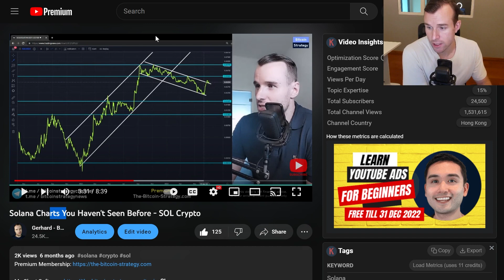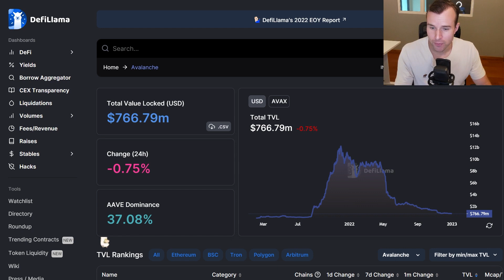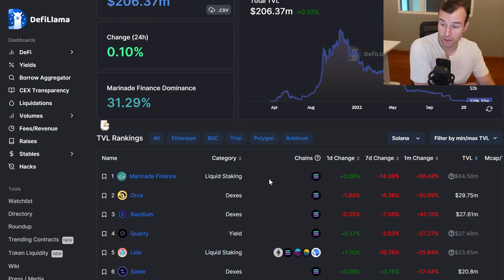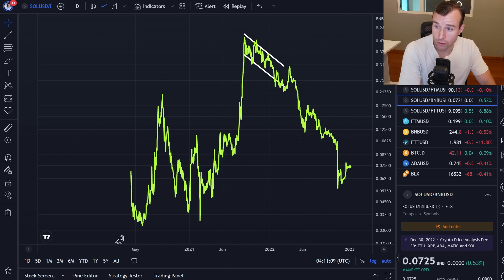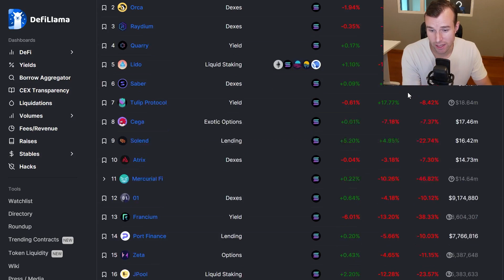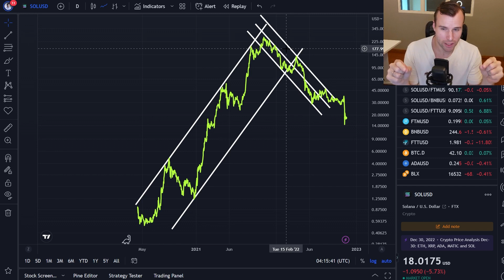Solana 😨 Buy When Others Are Fearful? *WARNING*